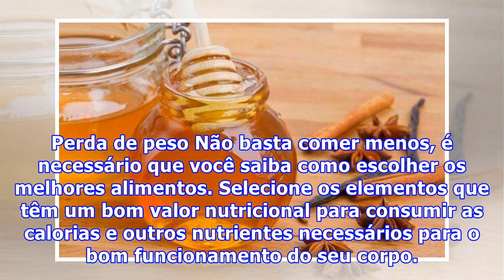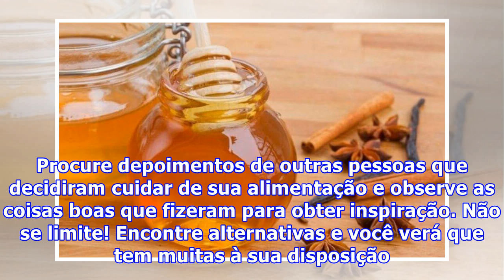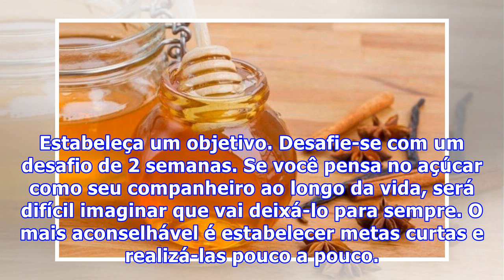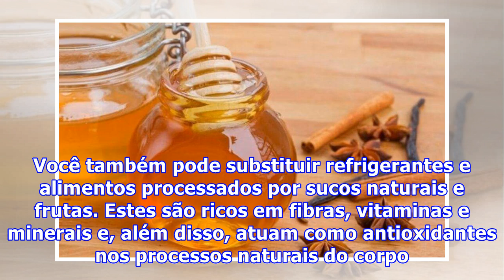Benefícios de reduzir o consumo de açúcar para a saúde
Benefícios de reduzir o consumo de açúcar para a saúde Reduzir o consumo de açúcar é um tema muito popular ao qual normalmente não se dá a devida importância. Infelizmente, doces, sorvetes e refrigerantes são os alimentos que formam a base da dieta diária de muitas pessoas. Da mesma forma, o fast fo...